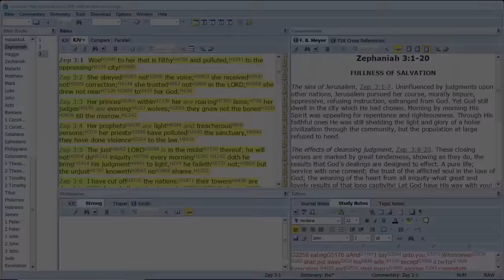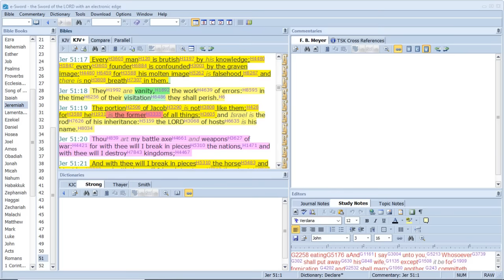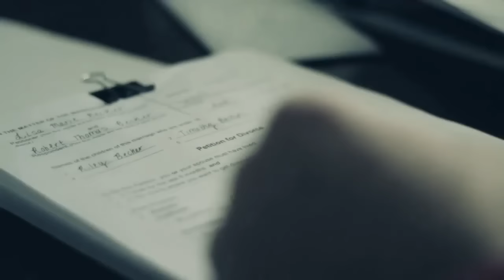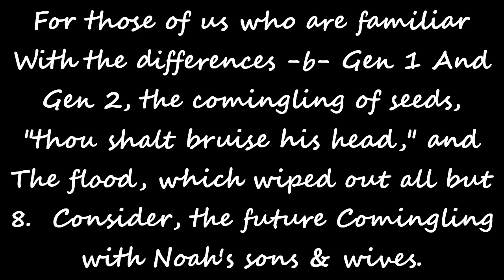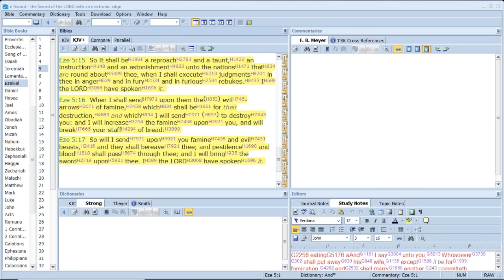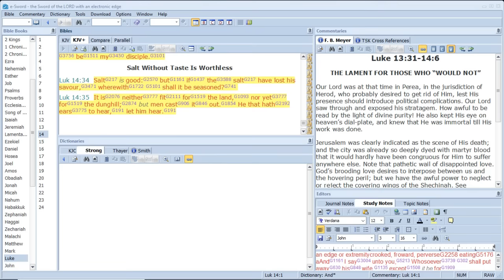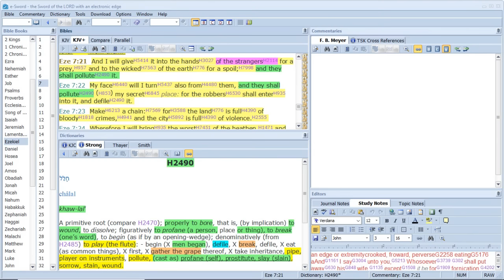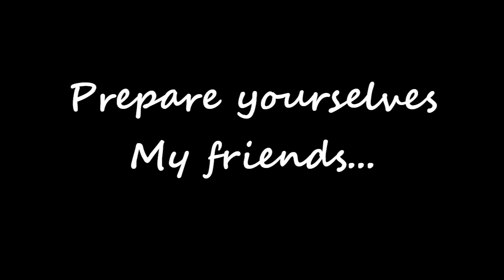HUMANITY - The Abomination Of Desolation - Your House Is Left Unto You DESOLATE - (FULL LENGTH FILM)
Ah sinful nation, a people laden with iniquity, a seed of evildoers, children that are corrupters: they have forsaken the LORD, they have provoked the Holy One of Israel unto anger, they are gone away backward.  Why should ye be stricken any more? ye will revolt more and more: the whole head is sick, and the whole heart faint.  From the sole of the foot even unto the head there is no soundness in it; but wounds, and bruises, and putrefying sores: they have not been closed, neither bound up, neither mollified with ointment.  Your country is desolate, your cities are burned with fire: your land, strangers devour it in your presence, and it is desolate, as overthrown by strangers.  And the daughter of Zion is left as a cottage in a vineyard, as a lodge in a garden of cucumbers, as a besieged city.  Except the LORD of hosts had left unto us a very small remnant, we should have been as Sodom, and we should have been like unto Gomorrah.  Hear the word of the LORD, ye rulers of Sodom; give ear unto the law of our God, ye people of Gomorrah. - Isaiah 1.4-10.

NEW FREE Christian eBook - As I Have Called You, Feed My Sheep -